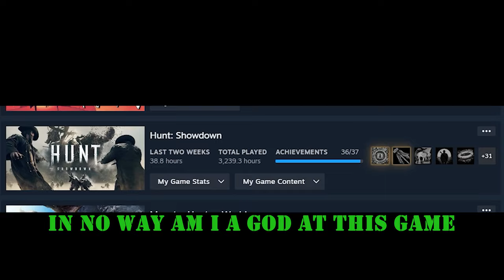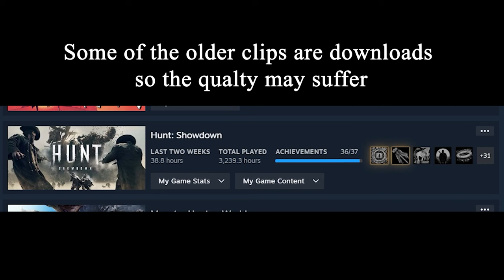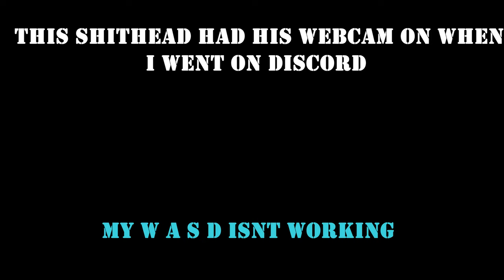Best of TortL | 3000 Hour edition | Hunt:Showdown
RactaZ is my dad

This is my first time editing so criticism is welcome as long as i like it.

People who show up in the vid:
Addy (@AddyIsNotHere), Steeltank (@steeltank8413), Vusi, Vaserues, Maverick, Amnesia, Huntress, Gany, StefV, Error_x, Exist, Aea, John, Kiki, Microwave.

If you are not on this list i hate you. ❤

0:00 Intro
1:06 Gameplay
5:26 The funny
12:00 Gameplay 2
23:14 Outro